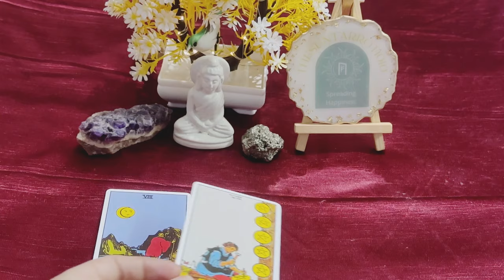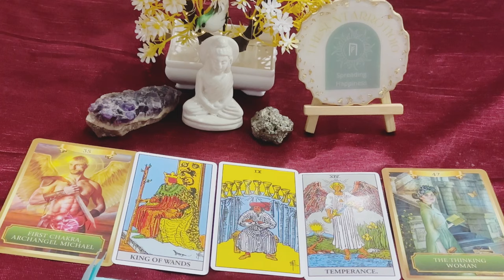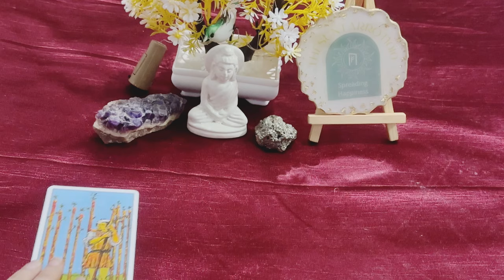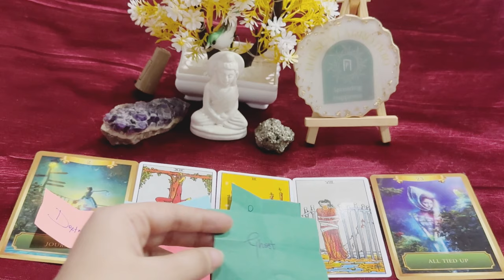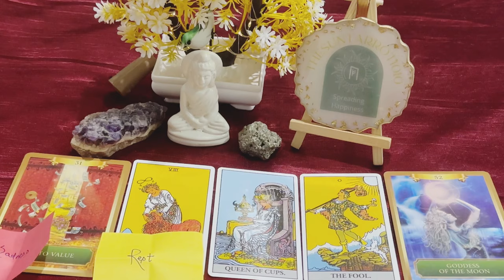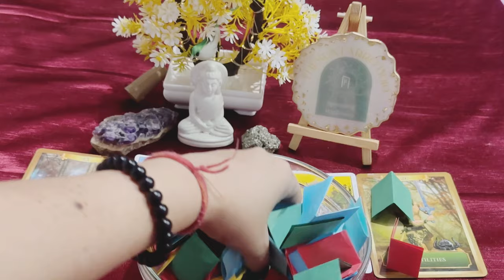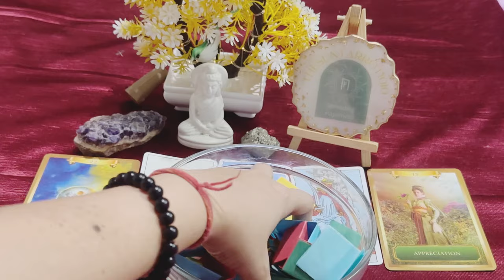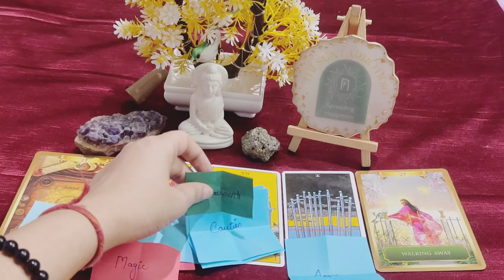🔮🎊MAJOR CHANGES🔮🎊(For Your ZODIAC SIGN) BLESSINGS🧲GUIDANCE🌟PSYCHIC READING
In today's video we will see what major changes your zodiac sign is having. You can see with your sun/moon/rising.

These are timeless readings and whenever  you come across this it is for you. When you view them, they will resonate or will be helpful to your situation. Thank you for your support and warm feedbacks. Do let me know please if this reading resonated with you or if you enjoyed them - Your warm support and love means alot to me!

THESE ARE GENERAL READINGS. IT MAY OR MAY NOT RESONATE WITH EVERYONE. TAKE WHAT RESONATES & LEAVE THE REST. IF ONE PILE DOESN'T RESONATE, CHECK THE OTHER.

DM ON INSTAGRAM FOR PAID PERSONAL SESSION

The purpose of this video is to provide you guidance and motivation for your life. You will be solely reaponsible for the decision taken from this reading.

TIME STAMP⏳️

ARIES: 0:56
TAURUS: 11:45
GEMINI: 21:41
CANCER: 31:04
LEO: 41:24
VIRGO: 51:46
LIBRA: 1:00:18
SCORPIO: 1:09:49
SAGITTARIUS: 1:18:45
CAPRICORN: 1:28:43
AQUARIUS: 1:35:28
PISCES: 1:44:54